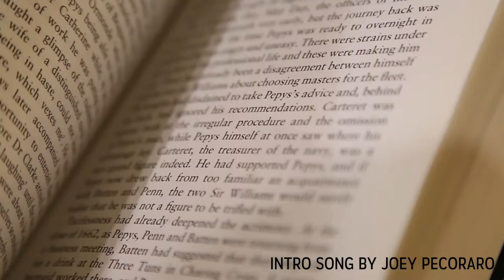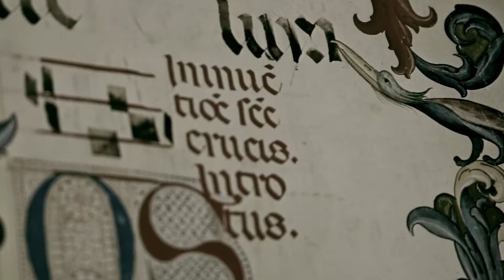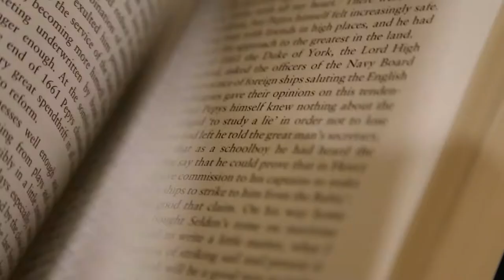🎬BIO || The "MOB" Nun?! 🥀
We take a look at Saint Rita's life, & death. Born Margherita Lotti, she was an amazing woman, both within the Christian Church as well as with her Family and inner-circle. Nonetheless, she was a strong and humble soul, whose life was anything but easy during perilous times in history and a whirlwind of unfair life-events. Through hardship and pain, feuds and terrible luck - Rita persevered and became such an inspiring figure that later, Pope Leo, canonized her in 1900 as the Patron Saint of Impossible Causes.

 - Thank you for all the kind comments also! It's great knowing you enjoy our delivery style!

👁‍🗨 FACTS:
|| Her REAL name was Margherita Lotti.
|| She is most famous for being the Patron-Saint of Impossible Causes.

How to Support & Follow STUDIO 66: 💖

"🎬BIO || Saint Rita - The "MAFIA" Nun🥀"
CREDITS / INFO 💬
We use our brains and film skills to put these videos together, but without sources, youtube sound library, and amazing video creators that share their content for free, we wouldn't be able to make these videos, as the content we do film is not enough to cover a whole broad video. Third Party artists are credited in the video, so please watch if you want to know all of them, because they're amazing!

®️ Video & Images are Free-Stock Content, or CC Footage / Photography. The artists are named in hard-credits at the end of the video but include: VIDEVO, PEXELS, MOTION PLACES, FREE VIDEO STOCK FOOTAGE, GREEN LIGHT STUDIOS, CRUMP, ETC (...).